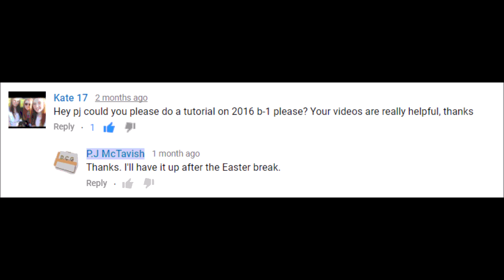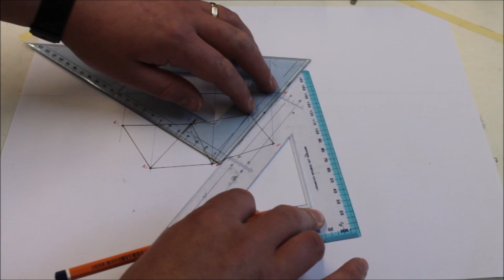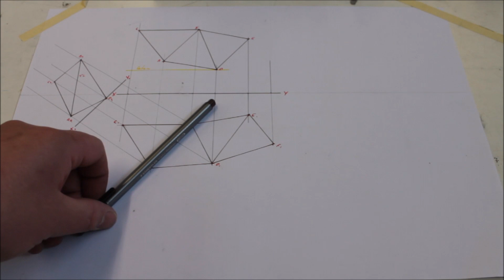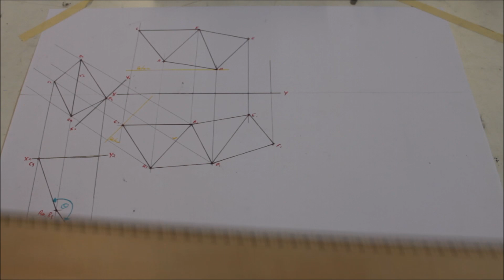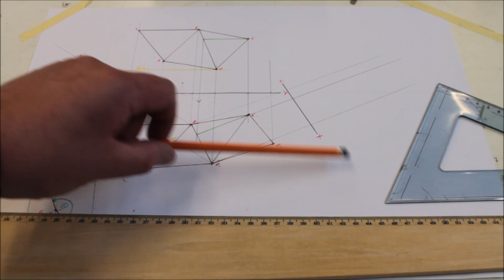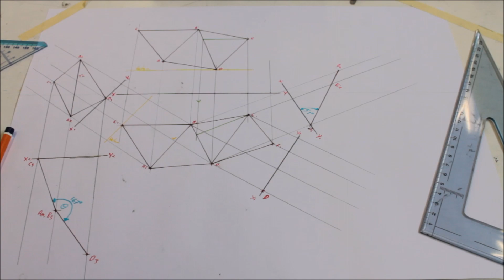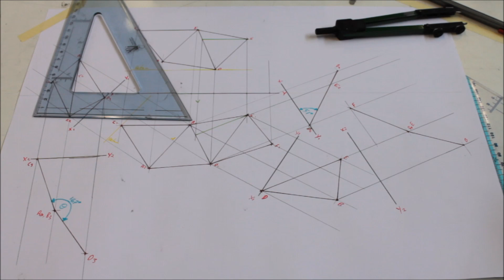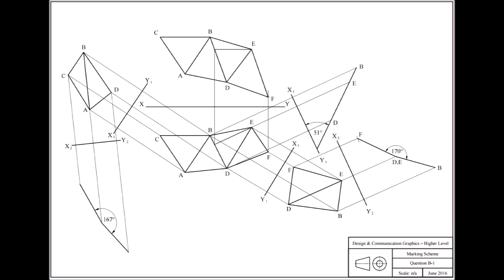DCG:2016 Higher Level Question B-1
Co-Ordinate Geometry question from the 2016 paper.

2B or not 2B? Are the construction lines better with the 2B pencil?